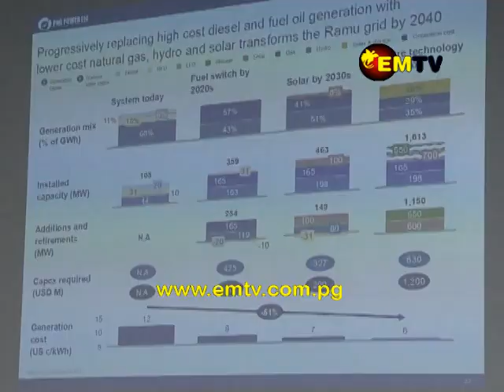PNG Solar Energy Association discusses Importance of Solar Energy in PNG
The Solar Energy Association of PNG today (29 October, 2018) had their first Annual General Meeting to discuss importance of solar energy in PNG.

According to Association President, Christian Lohberger, access to reliable, affordable, clean and safe supply of electricity is a basic human right.

And the SEAP aims to promote the use of solar Energy in PNG.